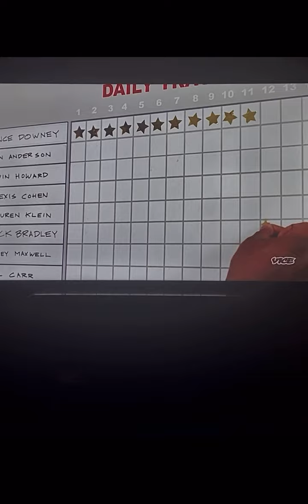The Power of the Gold Star ⭐️ employeeofthemonth 📺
A fun & light hearted scene from the movie “Employee of the Month” (2009) starring Jessica Simpson & Dane Cook.

Lionsgate